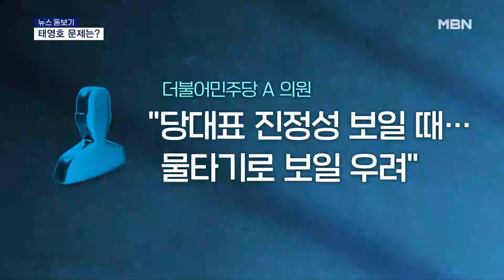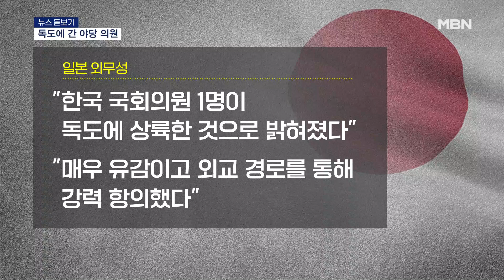[뉴스 돋보기] "태영호 문제는?" / 독도에 간 야당 의원 [굿모닝 MBN]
【 앵커멘트 】
  뉴스 돋보기, 김태림 기자와 함께 정치권 소석 짚어보겠습니다.

【 질문1 】
  태영호 최고위원 관련해서 국민의힘은 추가 징계 절차까지 들어갔는데요. 이재명 대표도 태 의원과 관련해 언급을 했다고요?

【 기자 】
  맞습니다. 앞서 리포트에서 윤관석·이성만 의원의 탈당과 관련 된 내용 보여드렸죠.

  탈당과 관련된 취재진들의 질문에 태영호 최고위원에 대한 질문을 꺼낸겁니다.

  들어보시겠습니다.

- "윤관석·이성만 의원 자진 탈당했는데 대표님 직접 설득하신 게 맞을까요?"
- "본인들이 결단하신 겁니다."

  이렇게 두 의원 스스로 거취를 결단한 거라고 못을 박았는데, 질문이 이어지자 뜬금없이 국민의 힘 태영호 최고위원 얘길 꺼냅니다.

- "태영호 의원의 녹취 문제는 어떻게 되어갑니까? 명백한 범죄 행위로 보여지던데."

  이어진 질문에도 "태영호 사건을 검찰이 수사를 한다고 하더냐"면서 의무적 수사사항이라고 강조했습니다.

【 질문2 】
  얼마전에도 비슷한 일이 있지 않았나요?

【 기자 】
  네 그렇습니다. 최근 비슷한 상황에서 김현아 국민의힘 전 의원도 거론됐습니다.

  '돈 봉투 의혹' 관련해서 송영길 전 대표 기자회견에 대해 묻자 이 대표는 이렇게 응수했습니다.

▶ 인터뷰 : 이재명 / 더불어민주당 대표 (지난달 24일)
- "이번 기자회견 어떻게 보셨나요?"
- "김현아 전 의원은 어떻게 돼 가고 있어요? 몰라요?"

  검찰의 편향 수사와 야당탄압을 부각하는 의도로 풀이되는데요.

  다만, 민주당 내부에서조차 부적절한 프레임 전환시도라는 평가 나옵니다.

  당 대표로서 사태를 수습하고 진정성을 보여야 할 때인데 자칫 물타기용 발언으로 비칠 수 있다는 지적입니다.

【 질문3 】
  앞서 리포트에서도 나왔지만 국민의힘에서 태영호 의원에 대한 사안을 엄중하게 보고있는데,  중징계가 불가피하다는 얘기도 나왔다고요?

【 기자 】
  홍준표 대구시장은 정치역량이 일천한 사람들만으로 지도부를 구성 한 것을 이유로 들며 태영호 의원의 중징계를 언급했는데요.

  홍 시장은 자신의 SNS에 지도부 리스크가 계속되고 있다며 "자중지란으로 당을 혼돈케한 두사람은 양정의 차이는 있겠지만 중징계가 불가피한 것으로 보인다"고 글을 올렸습니다.

  이처럼 당 안팎에서는 당 지지율이 침체된 상황에서 태 최고위원의 중징계를 피하기 어려울거란 전망도 나오는데요.

  반면, "책임 몰이하는 측면이 있다", "녹취의 사실 관계를 좀 더 따져봐야 한다"는 의견도 있었습니다.

【 질문4 】
  마지막 주제 들어보겠습니다. '독도에 간 야당 의원', 누군가요?

【 기자 】
  민주당 전용기 의원입니다.

  어제 전 의원이 독도 땅을 밟았는데요.

  방문 취지를 직접 들어보시죠

▶ 인터뷰 : 전용기 / 더불어민주당 의원
- "독도에 입도해서 독도가 대한민국 땅이라는 걸 입증해내고, 그걸 세계인에게 널리 알릴 수 있는 기회가 됐습니다. 웰컴 투 독도."

【 질문5 】
  일본 정부의 반응이 있었나요?

【 기자 】
  항의가 들어왔습니다.

  일본 외무성은 "한국 국회의원 1명이 독도에 상륙한 것으로 밝혀졌다"면서 "매우 유감이고 외교 경로를 통해 강력 항의했다"고 밝혔습니다.

  여기에 민주당은 당 차원에서 반발했습니다.

▶ 인터뷰 : 이소영 / 더불어민주당 원내대변인
- "대한민국 국민이 대한민국 고유 영토를 방문할 때, 일본 정부의 허락이 필요합니까? 도대체 (일본은) 무엇을 받아들일 수 없다는 것입니까?"

【 질문6 】
  그런데 일본이 우리나라 국회의원이 거의 독도 땅을 밟자마자 반응을 내놨어요. 계속 동향을 살피고 있는 건가요?

【 기자 】
  일본 언론이 특히 독도 문제에 관심이 많은 상황입니다.

  전용기 의원실 보좌진은 "일본의 통신사 교도통신이 가장 먼저 독도 일정을 물어왔다"고 전했습니다.

  전 의원은 앞서 지난달 28일 독도에 가려다 파도가 높아 가지 못했는데요.

  이 사실을 발 빠르게 보도한 것도 일본 아사히TV였습니다.

【 앵커멘트 】
  다음 주 초까지 외교 관련 이슈가 계속 이어질 것 같군요. 여기까지 듣겠습니다. 김태림 기자였습니다.